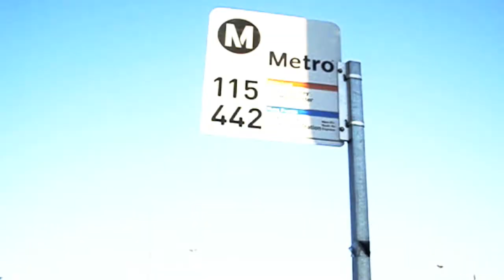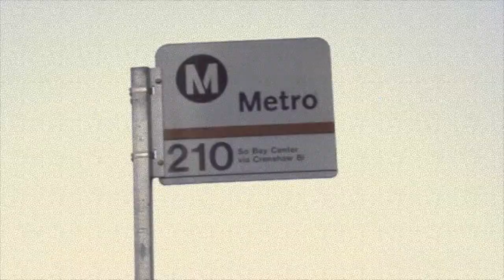The Trenz "Money Elevatin" (OFFICIAL MUSIC VIDEO)